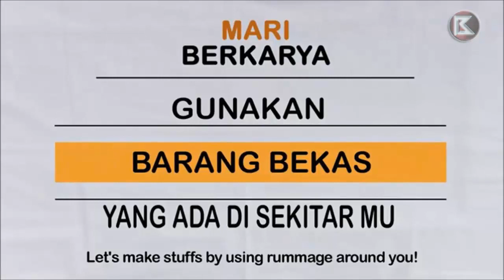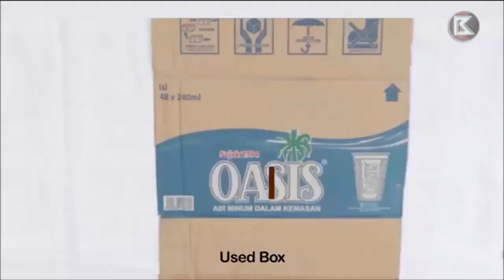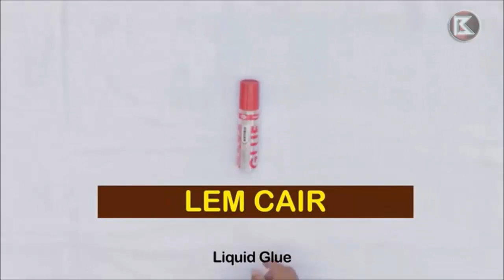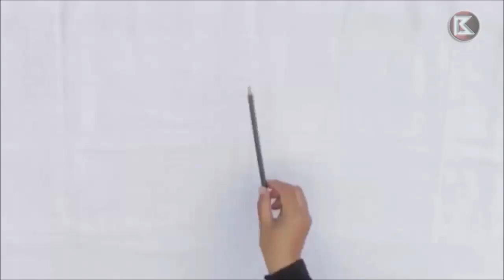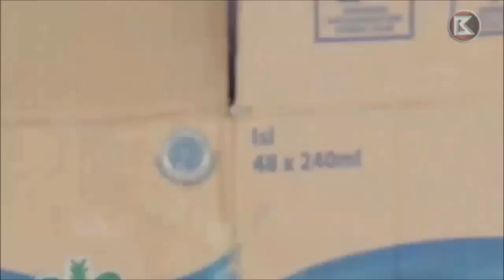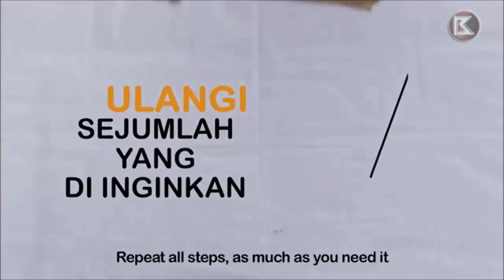Tutorial | Cara Membuat Rak/Tempat Alat Tulis Dari Kardus Bekas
Bahan-bahan yang digunakan:
• Kardus Bekas
• Bahan Pewarna
• Selotip (Cell-o Tape)
• Lem Cair

Alat-alat yang digunakan:
• Pensil
• Gunting
• Penggaris
• Kuas (Jika menggunakan Cat)
• Alat Pemotong (Cutter)